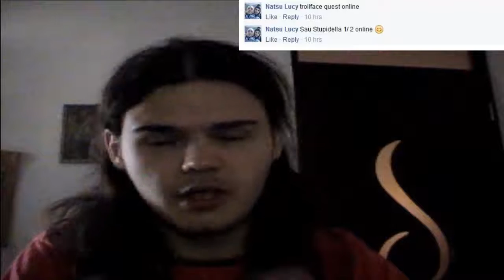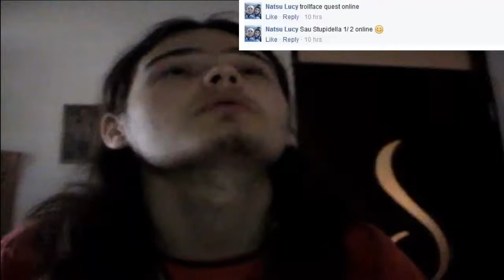Duminica Cu Ghostman-NE barberim vs Tehnologia ce ma inbatraneste